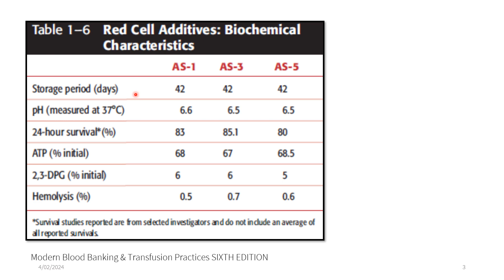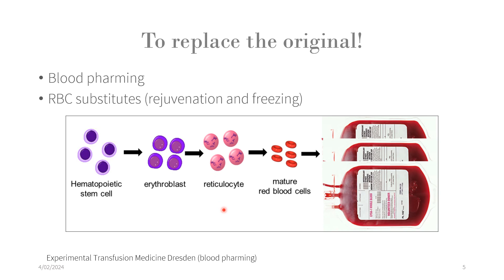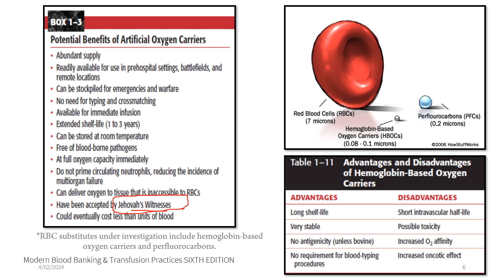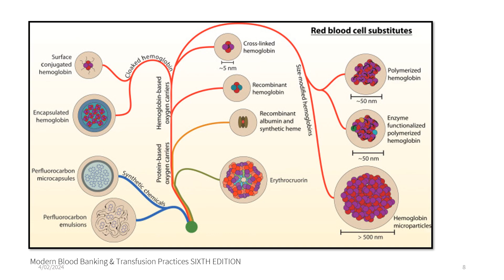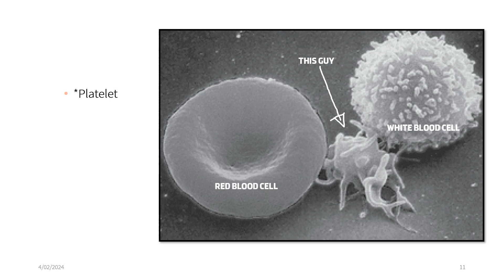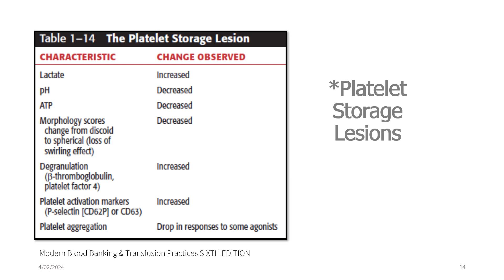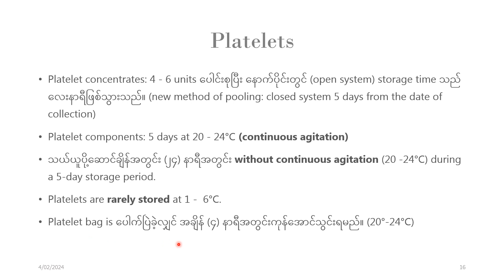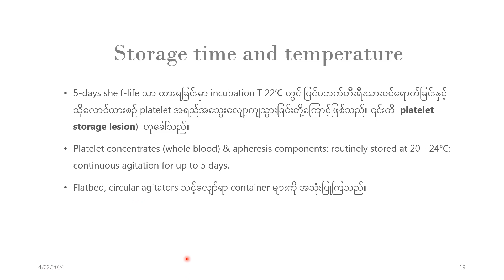167-MLT-သွေးအစားထိုးပစ္စည်းများနှင့် သွေးမွှားဥ သိုလှောင်ခြင်း (Blood storage 3)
သွေးအစားထိုးပစ္စည်းများနှင့် လက်ရှိသုံးစွဲမှုအခြေအနေများကို ပူးတွဲသိရှိရန်အချက်အလက်များဖြင့် ပို့ချဆွေးနွေးထားပါသည်။ သွေးမွှားဥသိုလှောင်ရာတွင် အခြေခံသိရှိရမည့် ဇီဝဖြစ်စဥ်ခံများနှင့် သိုလှောင်ခြင်းဆိုင်ရာပြဿနာများကိုပါ တွဲဖက်ပို့ချထားသည်။

References.

00:00 Additive solution အသုံးပြုရခြင်း၏ကောင်းကျိုးများ
03:06 RBC ကိုအေးခဲထားခြင်း၊ ပြန်လည်အသုံးပြုခြင်း
05:15 သွေးနီဥအစားထိုးပစ္စည်းများအသုံးပြုခြင်း
07:10 အောက်စီဂျင်သယ်ပို့သည့်ပစ္စည်းတုများ
10:50 Jehovah's witness ဆိုသည်မှာ
13:30 Rejuvesol
14:18 RBC substitute များ၏ပါဝင်ဖွဲ့စည်းမှု
16:15 မှတ်သားရန် (quiz points)
21:25 သွေးမွှားဥ
22:05 သွေးမွှားဥကိုပုံဖော်ခြင်း၊ ရှင်းလင်းချက်
24:55 အေးခဲထားပြီးနောက် သွေးမွှားဥပြောင်းလဲခြင်း
26:04 Platelet storage lesions
30:28 မှတ်သားရန် (quiz points)
34:17 သွေးမွှားဥနှင့် သွေးနီဥကွာခြားချက်
37:02 သွေးမွှားဥသိုလှောင်ခြင်းနှင့်သိမှတ်ဖွယ်ရာများ